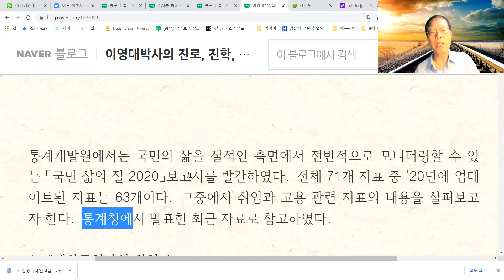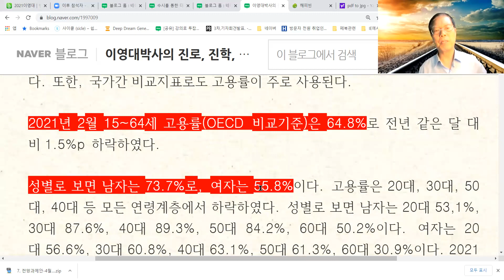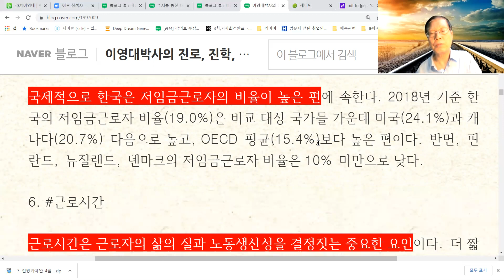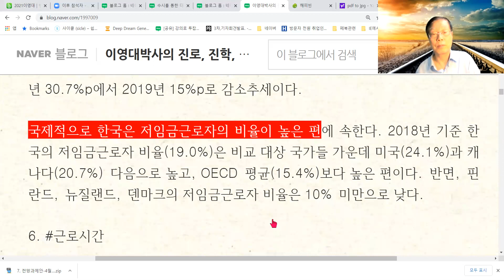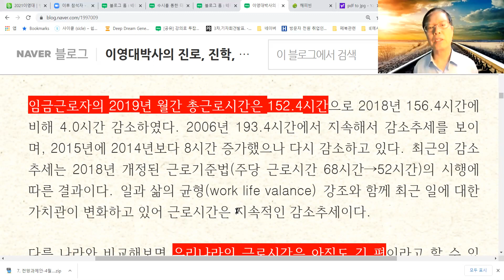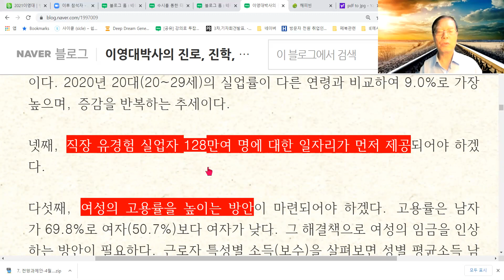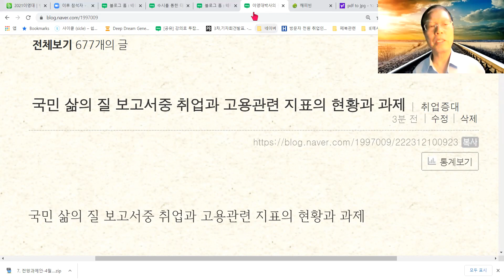국민 삶의 질 보고서중 취업과 고용관련 지표의 현황과 과제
이영대박사의 동영상에서 국민 삶의 질 보고서중 취업과 고용관련 지표의 현황과 과제를 알아보았습니다.